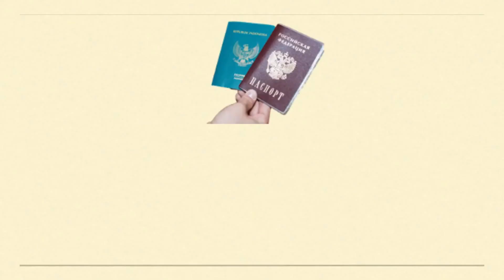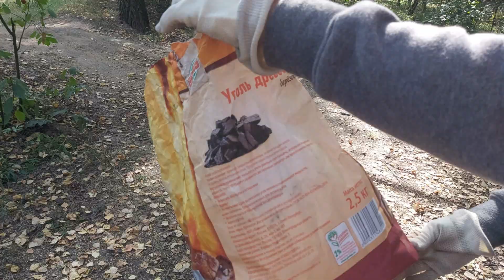SUAMI BULE RUSIA JADI PENJUAL SATE | BULE DOYAN SATE AYAM | REMPONG BAKARNYA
Kali ini suami bule Rusia mau jadi penjual sate dulu. Bule Rusia doyan banget sama sate ayam. Rempong banget bakarnya

Спасибо! Terima kasih! 😊😊